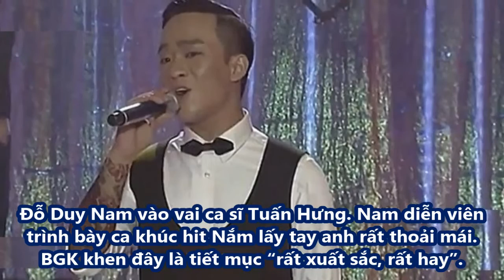Bạch Công Khanh bất ngờ trở thành quán quân GMTQ - [Tin Việt 24h]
Bạch Công Khanh bất ngờ trở thành quán quân GMTQ